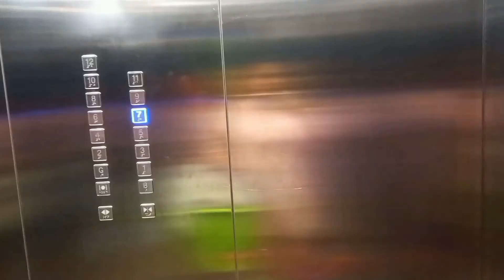LONG RIDE/GOING TO ABUDHABI/NEW APARTMENT SA AKING AMO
sinundo ko ang aking mga amo sa abudhabi kasi don cla nag stay ng dalawang araw at ako lng naiwan sa bahay nila at parang day off ko na din un..

pls like my fb page:
Yhen-Yhen Vlogs